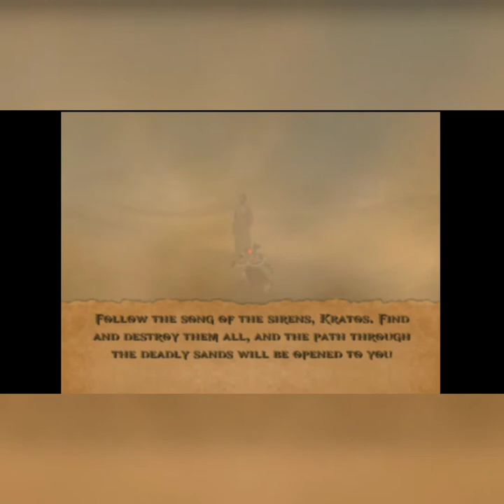GOD OF WAR 1 FULL GAME WALKTHROUGH # PART 1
IF YOU LIKE TOO MUCH SHARE YOUR FRIENDS AND FAMILY
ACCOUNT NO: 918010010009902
IFSC CODE: UTIB0000534
BANK NAME: AXIS BANK